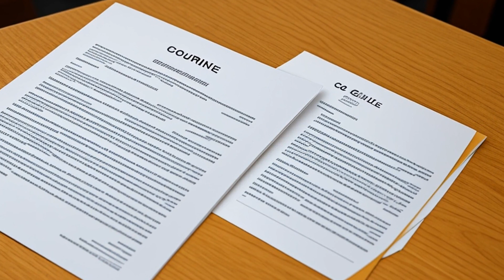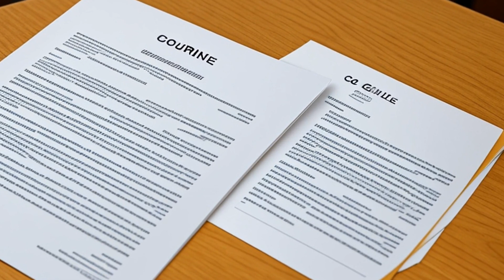Crouchman v. Superior Court (1988) Overview | LSData Case Brief Video Summary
The case is about whether someone who loses a small claims court case and appeals to a higher court has the right to a trial by jury. The court looked at the history of small claims courts and whether jury trials were allowed in similar cases in the past.

Crouchman v. Superior Court (1988)
Supreme Court of California
45 Cal. 3d 1167